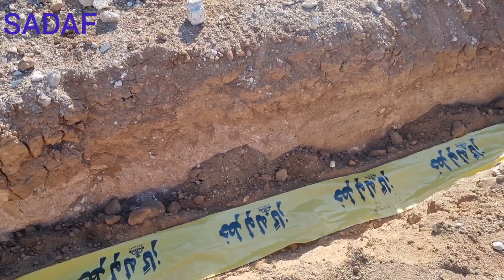Borden Suleiman at work by the gas department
This video is about Makrani's neck from Atish by Khairullah's wife and then they talked to each other, the engineer of the gas department who worked before Khairullah's family was looking for a worker, who came to Khairullah and Khairullah's family for the worker, Khairullah took his son with him and told him helped. The engineer's work was less than the rate he had talked with#make
 Khairullah's son and they got into a fight and returned to the tent when Khairullah came and solved the problem.